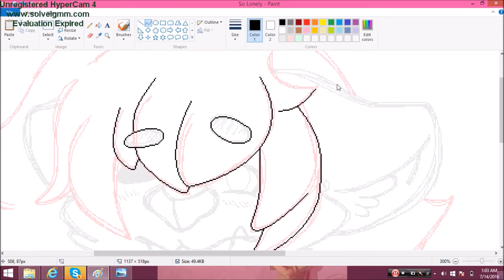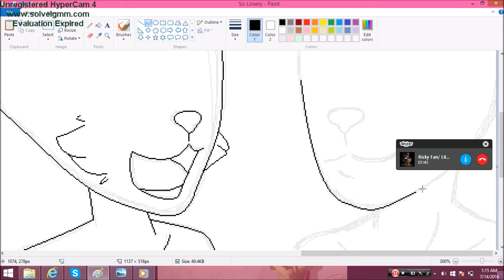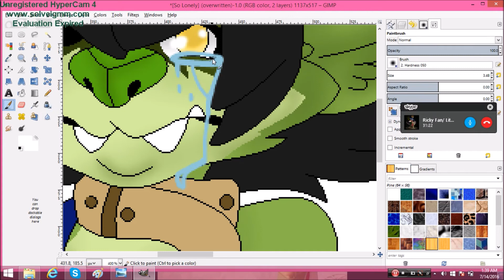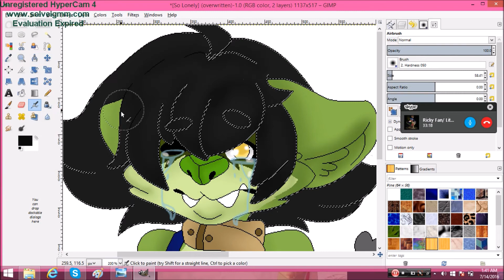(SPEEDPAINT||VENT) Somewhere I belong~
A venting speed paint ;; I did this mainly for fun
Original Songs: Somewhere I Belong By Linkin Park
-TOOLS USED-
MS Paint
Computer Mouse
Movie Maker
IF YOU GUYS WANT TO SEE MORE SPEEDPAINTS LIKE AND SUBSRIBE!!